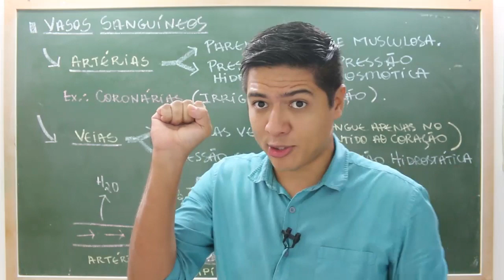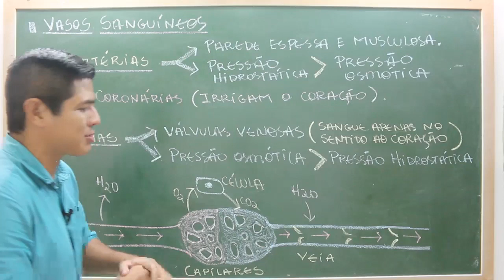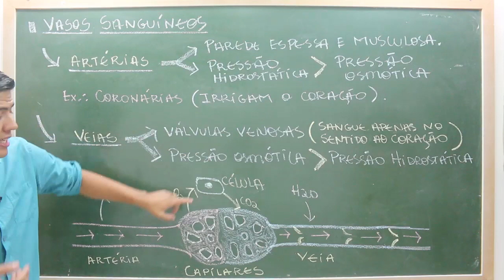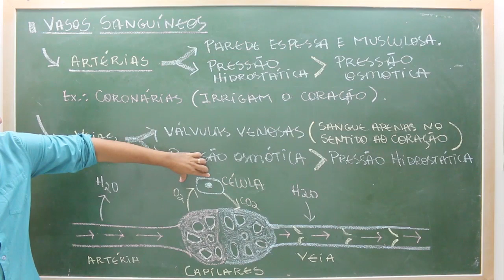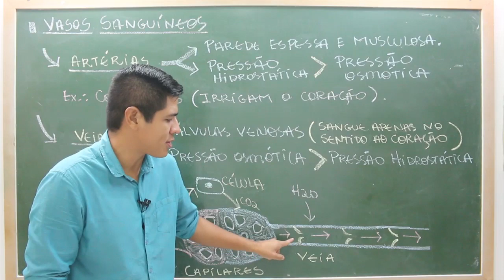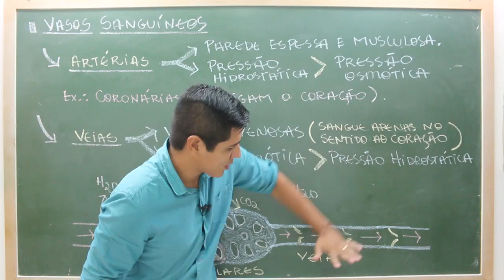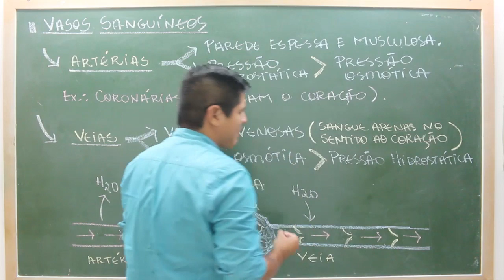Veias - Prof. Kennedy Ramos.